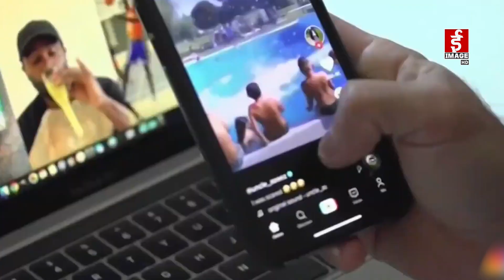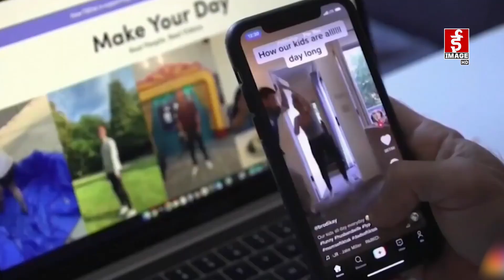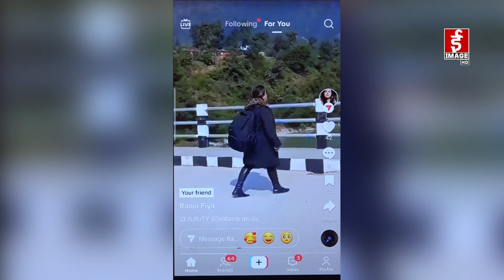नेपालमा पनि टिकटक प्रतिबन्ध